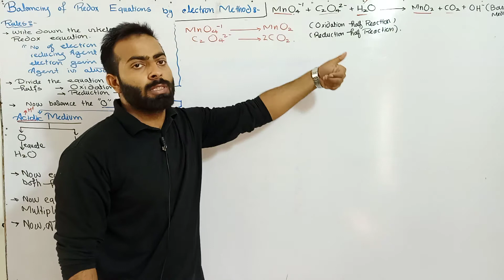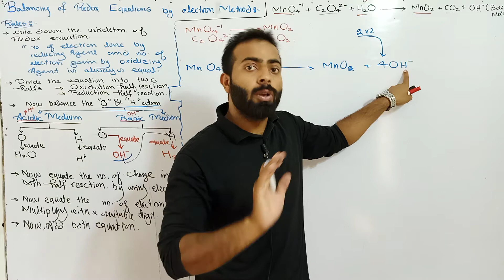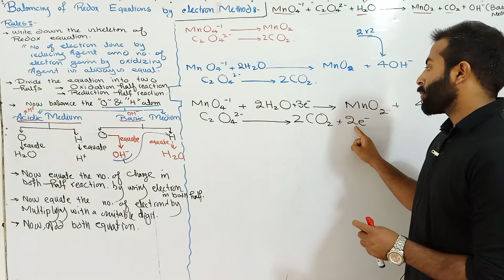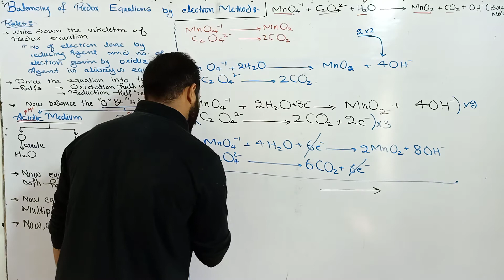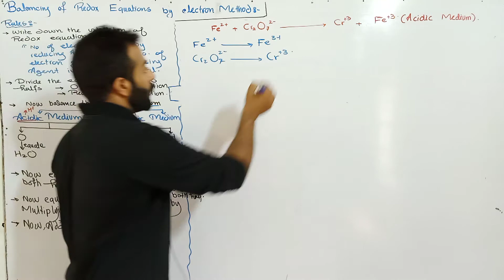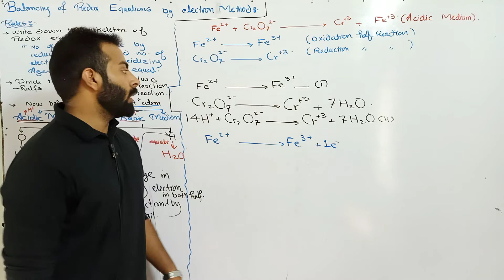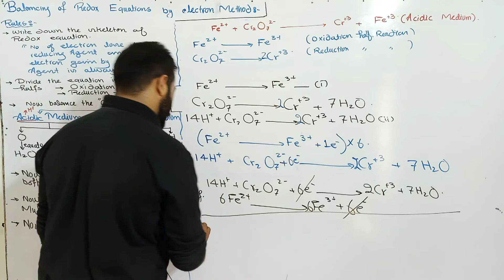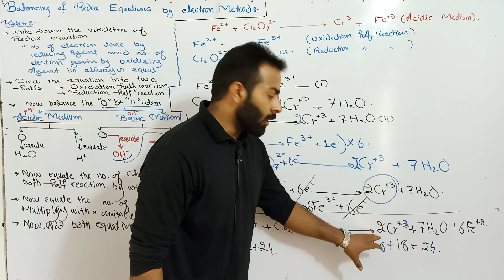Part-2 Balancing of redox equation by electron method | Electrochemistry